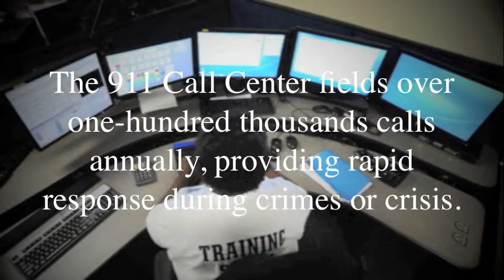A CALL TO ACTION LOAVESNFISHES SHOW 1